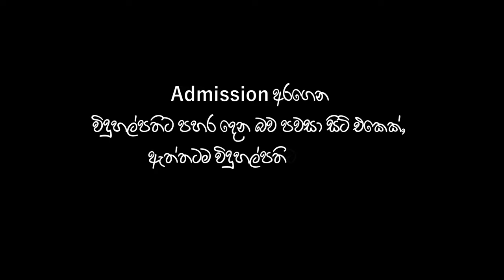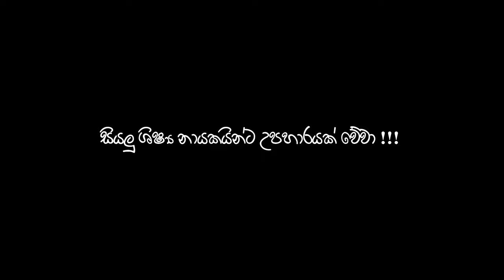ෆාස්ට් ඇන්ඩ් ෆියුරියස් ලංකාවේ හැදුවනම් | fast and furious sinhala dubbed